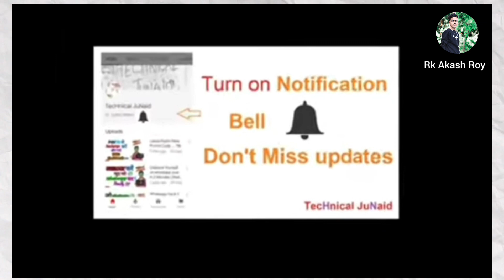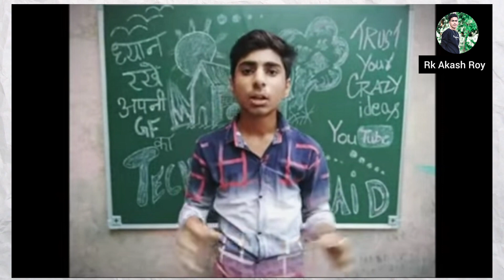Famous Youtubers দের পুরনো ভিডিও দেখুন, আপনার মধ্যে Motivation এর আগুন জ্বলে উঠবে 🔥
motivational speech
motivational video